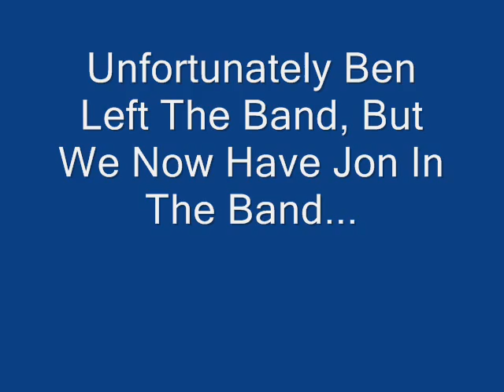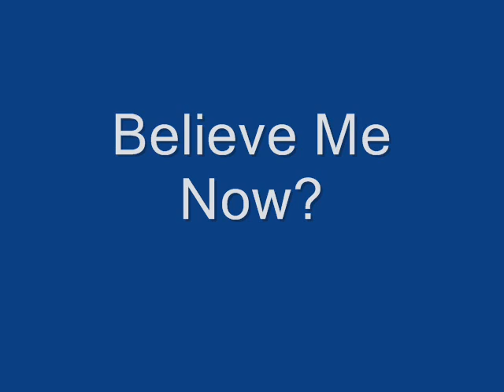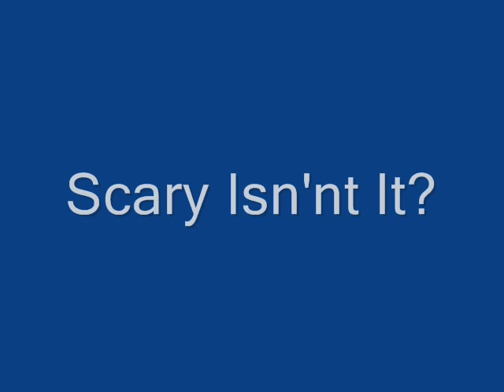Comber Crew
just a random video i made about the ppl of comber lol